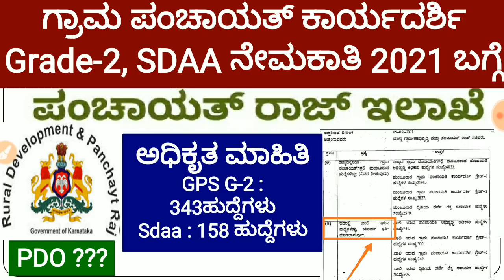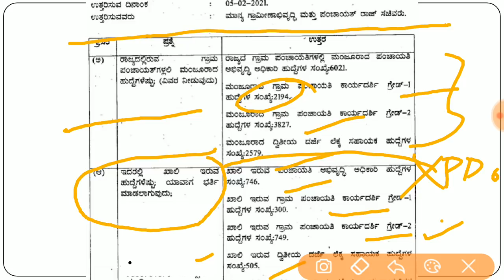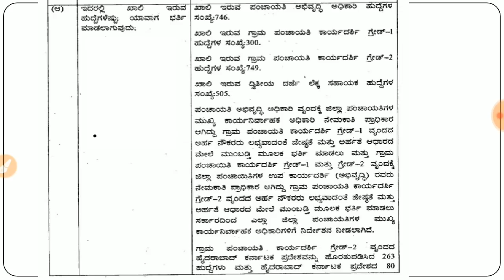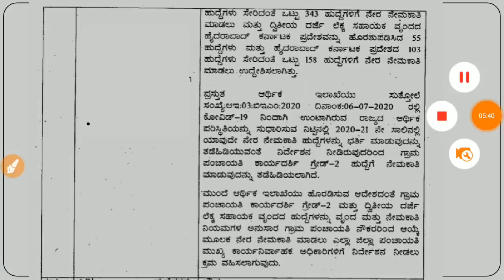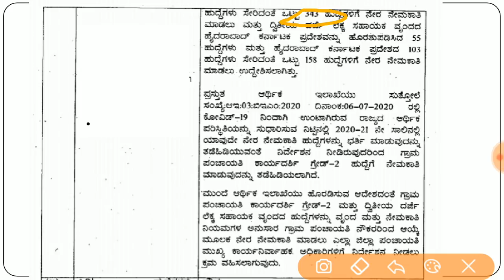PDO, Grama Panchayat Secretary Grade -2 , SDAA ನೇಮಕಾತಿ 2021 | ಖಾಲಿ ಹುದ್ದೆಗಳ ಸಂಖ್ಯೆ | ನೇಮಕಾತಿ ಯಾವಾಗ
About this Video - PDO, Grama panchayat kaaryadarshi grade 2, Sdaa recruitment  in Panchayat raaj Department, Karnataka status. Number of Post, notification date.!??